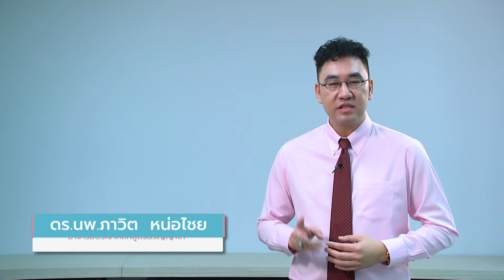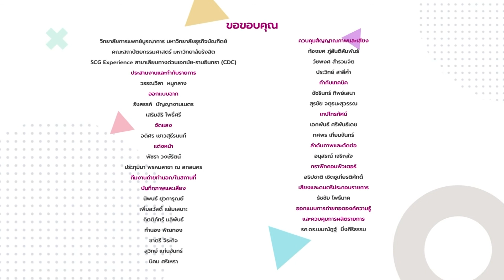◣มสธ.◢ 99321 เรื่องการส่งเสริมสุขภาพและการจัดสภาพแวดล้อมสำหรับผู้สูงอายุ ตอนที่ 2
ชุดวิชา 99321 การประยุกต์เทคโนโลยีสารสนเทศและการสื่อสารสำหรับผู้สูงอายุ
เรื่องการส่งเสริมสุขภาพและการจัดสภาพแวดล้อมสำหรับผู้สูงอายุ ตอนที่ 2 การดูแลสุขภาพผู้สูงอายุ
วิทยากร ดร.นพ.ภาวิต  หน่อไชย
(อาจารย์ประจำหลักสูตรปริญญาโท วิทยาการชะลอวัยและฟื้นฟูสุขภาพ วิทยาลัยการแพทย์บูรณาการ มหาวิทยาลัยธุรกิจบัณฑิตย์)

▸ STOU CHANNEL [ Educational Channel for All ]